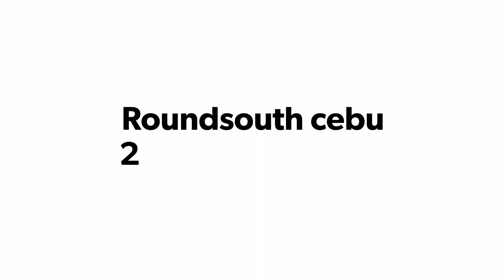Roundsouth Cebu year end ride 2020